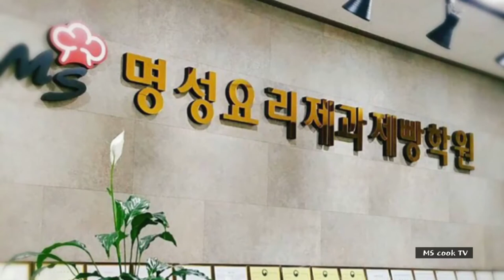양식 오믈렛 잘 만드는 법 _ 양식조리기능사 _ 명성요리제과제빵학원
안녕하세요?
명성요리제과제빵학원 최쌤입니다.
요리제과제빵커피에 관심있으시고 자격증을 취득하시고자 하시는분들께 도움이 되고자
유튜브를 시작하게 되었습니다.
전문 유튜버가 아니라 부족한 부분이 많지만 저희 학원에 오시는 분들께 수업한다는 마음가짐으로
진심을 담아 컨텐츠를 제작하였습니다.
감사합니다.

양식조리기능사 자격증과정 중
치즈오믈렛이랑 스페니쉬오믈렛이 있습니다.
기본이되는 플레인 오믈렛입니다.
저희 학원생들에게는 일주일간 플레인오믈렛
일주일간은 치즈오믈렛, 스페니쉬오믈렛 연습시킵니다. 계란 두판정도 ㅋㅋ
오믈렛은 양식조리기능사 실기출제문제 중
시험에 자주 출제되니 기본인 풀레인오믈렛을 연습하신다면 치즈오믈렛이랑 스페니쉬오믈렛
또한 잘 하실 수 있을것입니다.
조만간 치즈오믈렛과 스페니쉬오믈렛도 업로드하도록 하겠습니다.

오믈렛 _ 플레인오믈렛
*재료
달걀3개, 생크림10g, 소금1g, 식용유20g
*만드는 법
1. 달걀, 생크림, 소금 넣고 풀어 조리체에 내리기
2. 오믈렛팬(18cm) 중불에 예열하여 식용유1큰술
두르고 약불에서 1의 달걀물 넣고 스크램블하기
3. 불 끄고 팬 테두리 앞쪽으로 타원형 모양 잡기
4. 약불에서 겉만 익히기
5. 팬 테두리 앞쪽으로 들어올리며 말고 가장자리
오므리며 타원형으로 말아 오믈렛 형태 만들기
6. 팬 테두리이용 돌려가며 완성

*tip
스크램블 상태 중요!
1/3 원형 긁힌 자욱이 있을때 불 끄고 모양잡기